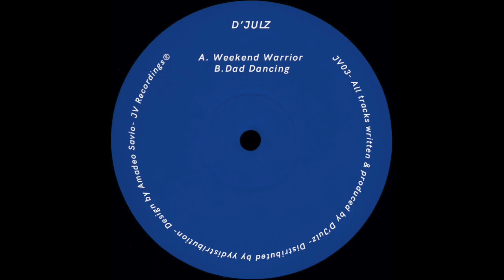A. D'Julz - Weekend Warrior [JV03]